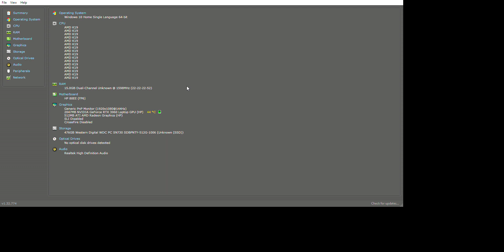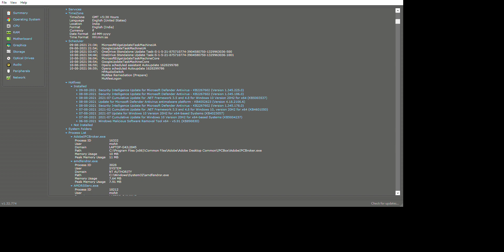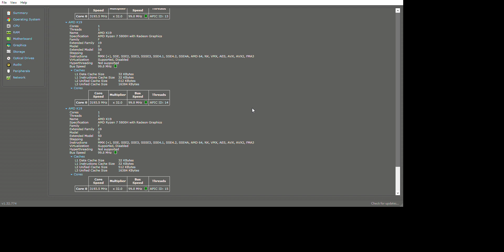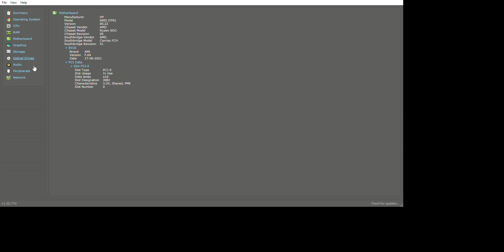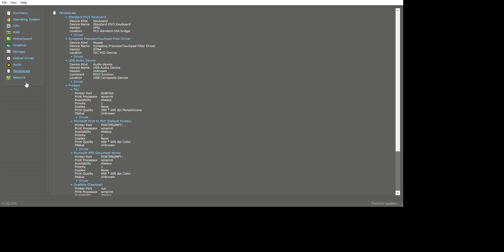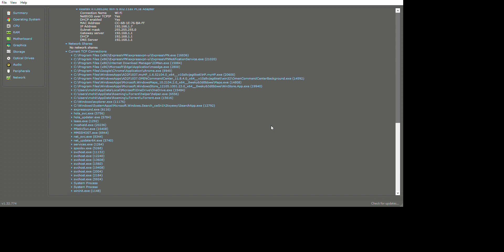FULL CONFIGURATION BY SPECCY -VICTUS BY HP RYZEN 7 5800 H